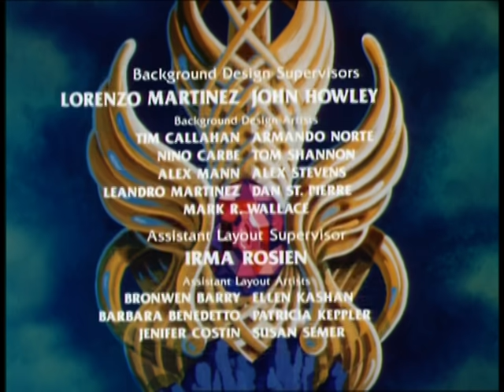She Ra Princess of Power - Enchanted Castle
Adora and Bow rescue an old woman, and their kindness is returned to them twice over.